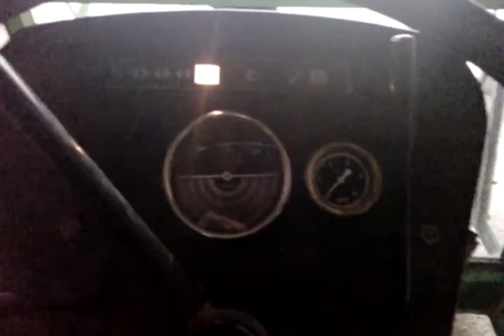cold start&TD 45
paljene torpeda nakon 12 dana na nekih -5